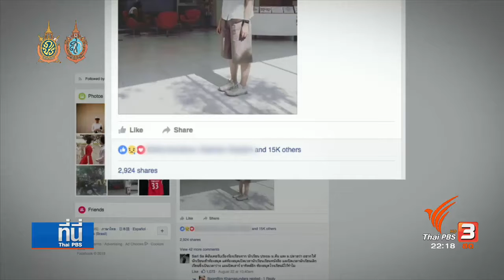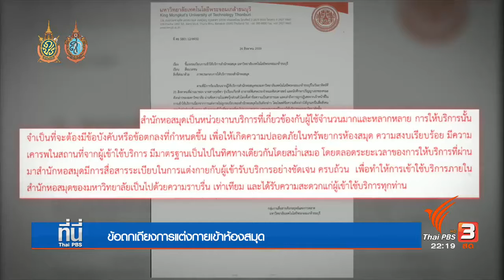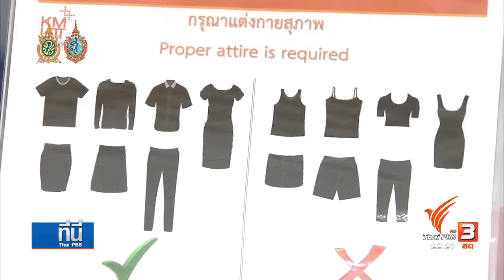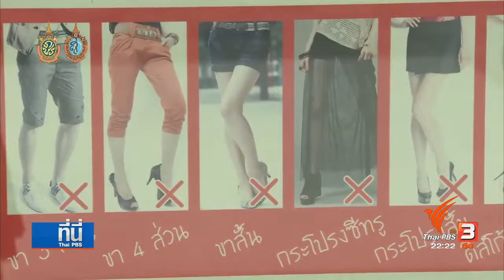ข้อถกเถียงการแต่งกายเข้าห้องสมุด